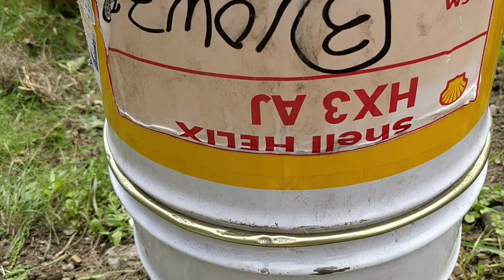ロケットストーブで魚を焼く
このチャンネルは、インターネット上のテキスト情報を音声データに変換する試みをしている、実験的チャンネルです。

私自身の喋りや発音、滑舌の改善のためにも行っております。

様々なコメントによるアドバイスは、参考にさせて頂くので、木になったことは是非コメントしていただけるとありがたいです。